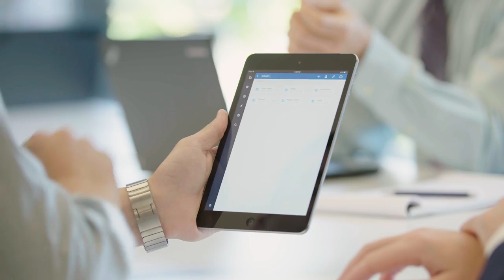Heidrick & Struggles keeps the personal touch in executive recruitment through digital innovation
🤝 Empowering Elite Executive Search with Box: Heidrick & Struggles' Success Story! 📱

Discover how Heidrick & Struggles, the renowned executive search company, has seamlessly transitioned from in-person to digital interactions with clients and candidates, all thanks to the support and empowerment provided by Box.

Heidrick & Struggles is committed to creating personalized, digital, and ultimately successful experiences for both clients and candidates. With a widely dispersed team of consultants handling sensitive intellectual property daily, information governance and access control are paramount.

In this video, Brunner, the CIO of Heidrick & Struggles, delves into the critical factors that led the executive-search company to choose Box. Enterprise readiness and robust security features were key considerations. Having hands-on governance over information access is vital for a company that relies on collaboration among traveling consulting teams who need to work together in real time.

As Brunner sees it, one of his primary responsibilities as CIO is to educate the company's users on how to work smarter and provide them with the necessary tools to do so. 📊

The decision to embrace Box early on underscores Heidrick & Struggles' commitment to finding a reliable and scalable solution for their business needs. 🔒

Data security is a top priority for Heidrick & Struggles, with stringent measures in place to prevent unauthorized access and unintended data breaches. 📱

Join us in exploring how digital tools are transforming the way elite executive search firms operate, fostering collaboration, innovation, and ultimately, success.